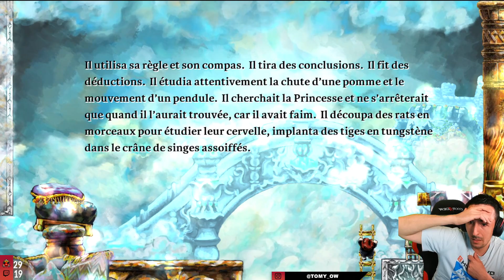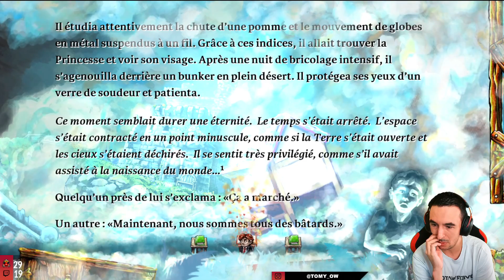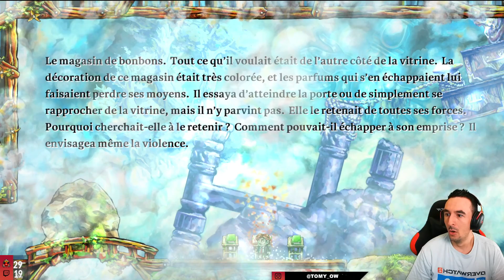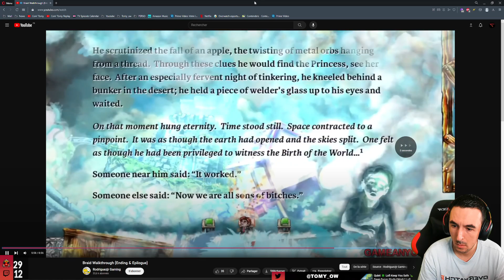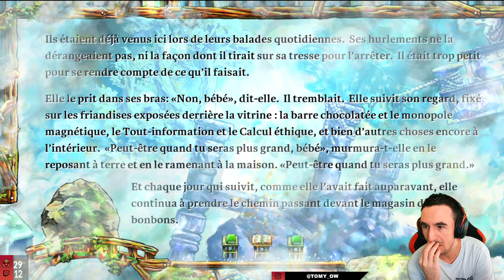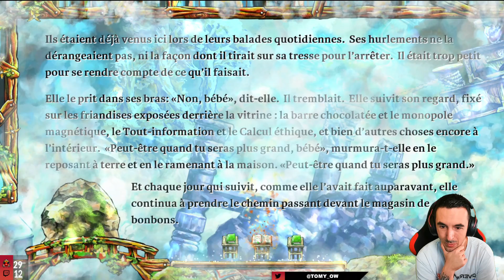LET'S PLAY BRAID #7 : MONDE 1